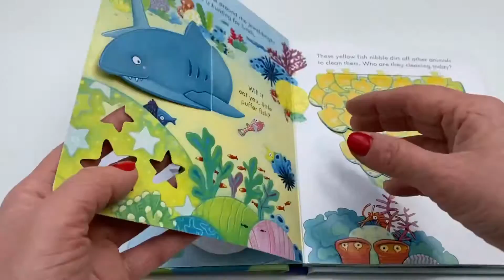Peep Inside the Sea - Usborne